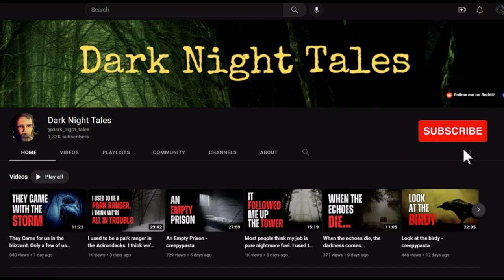We Found an Abandoned Fire Tower - Something TERRIBLE Lives There Still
CHECK OUT THE AUTHOR'S YOUTUBE CHANNEL

And please support their work!  They were kind enough to offer this story to be narrated on the channel.